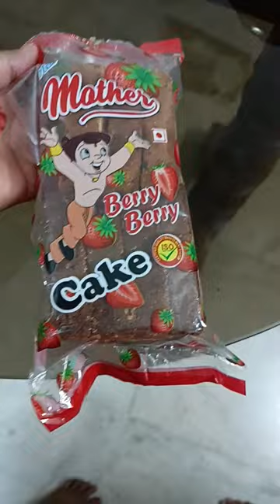New Mother Berry Berry Fruit 🍓🍑 Cake#shorts#viral